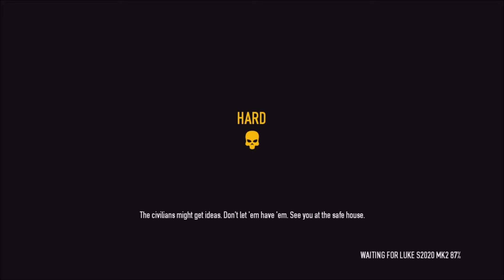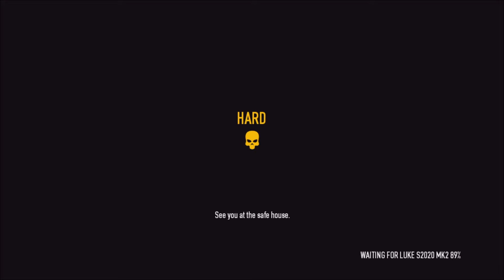Payday 2 With My Friend Luke Episode 2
Hi Guys Welcome To My First Ever Video Of A New Series With My Friend Luke :) I Hope You Enjoy The Series Dont Forget To Smack That Like Button & Also The Subscribe Button.